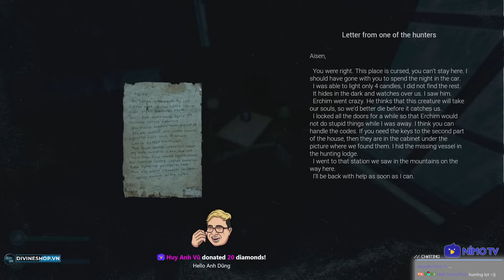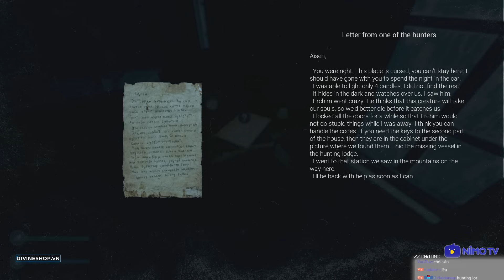XE HỎNG GIỮA ĐƯỜNG, TÔI ĐI LẠC VÀO CĂN NHÀ KHỦNG KHIẾP KHÔNG CÓ LỐI VỀ !!! - COLD HOUSE #1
Đây là tựa game COLD HOUSE chơi trên kênh Trực Tiếp Game của tôi - Dũng CT tại NimoTV. Rất mong nhận được sự ủng hộ của ae. Xem trên NimoTV tại đây